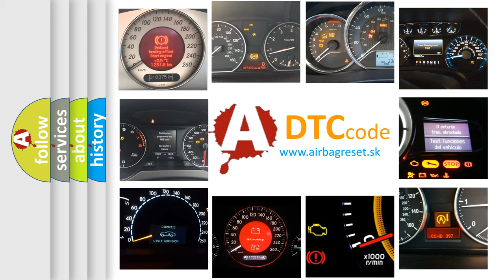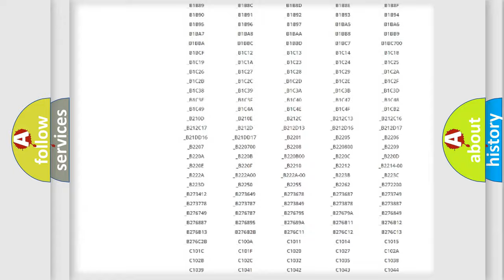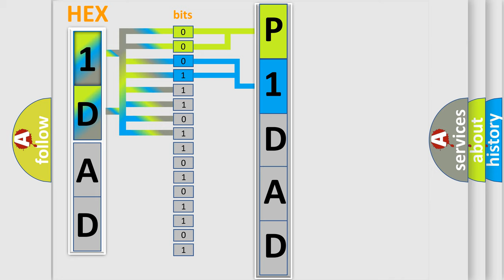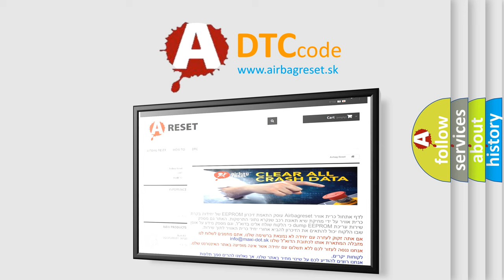DTC Fiat P1DAD Short Explanation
Contents:
0:21 Basic DTC analysis according to OBD2 protocol standard.
1:48 Insight into programming
2:58 A diagnostically understandable description of the Diagnostic Trouble Code
3:05 Basic error definition

Make:
FIAT
Code:
P1DAD
Definition:
Battery Sensor Fault Detected
Description:
If it is impossible to communicate through internal or external CAN line over 500ms,ECM sets DTC U0001. EnableConditions: Engine Run Time ≥ 2sec.Ignition Voltage ≥ 11V Diagnosis Time: Continuous
Cause:
 Poor connectionOpen or ShortFaulty battery sensor